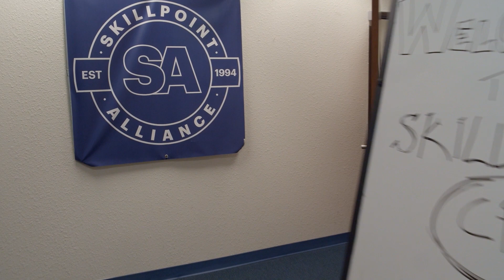An Interview with Matthew Singer, Skillpoint Alliance's Electrical Instructor